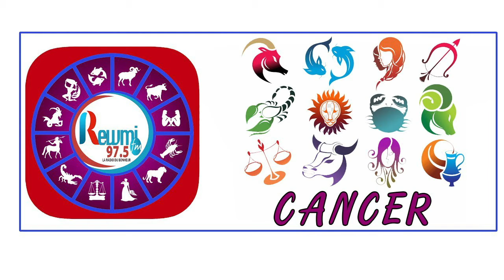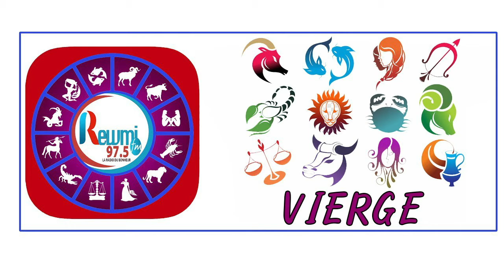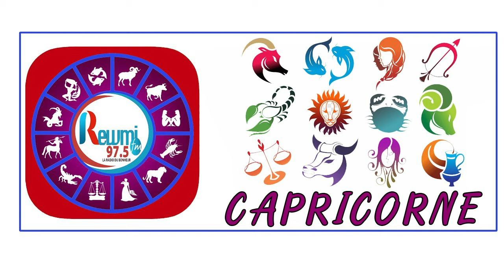Horoscope & Astro Anna Thiaw - Jean Fall 05 Mars 2021 Fr